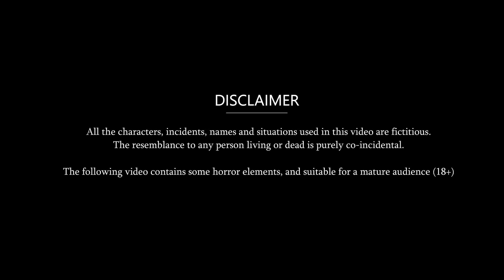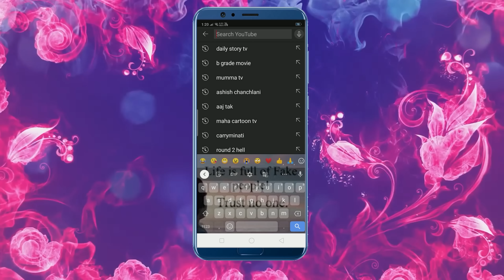भाभी का पहला प्यार | Bhabhi Ka Pehla Pyar | Bedtime Stories with Moral | Daily Story Tv